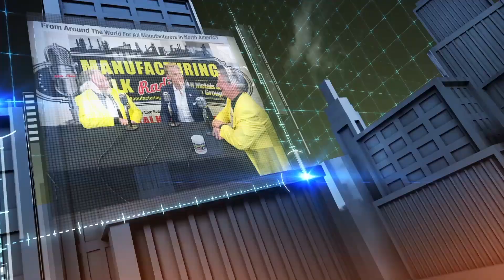Manufacturing Talk Radio on TALK BUSINESS 360 TV